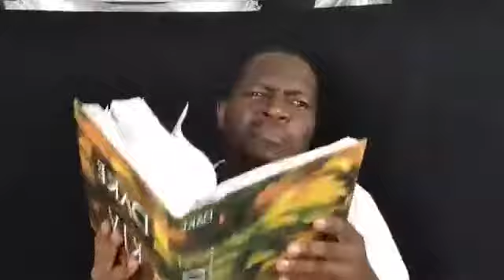Day 6 of 31 , Prayer & Deliverance month (Apst Chivaviro)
Day 6 of 31 , Prayer & Deliverance month